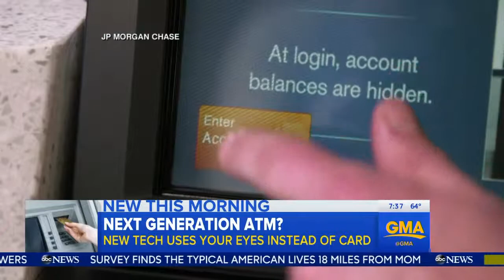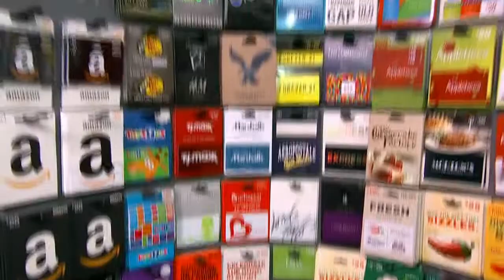WJLA HD 20151224 0731